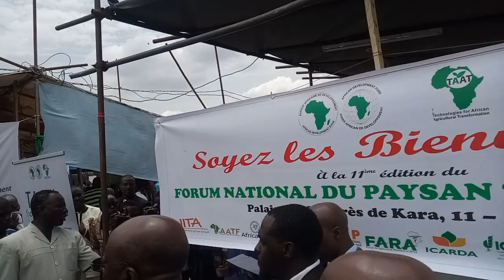TAAT au forum des agriculteurs togolais